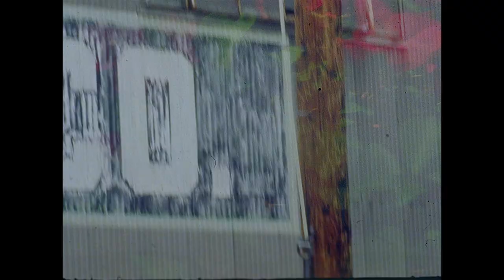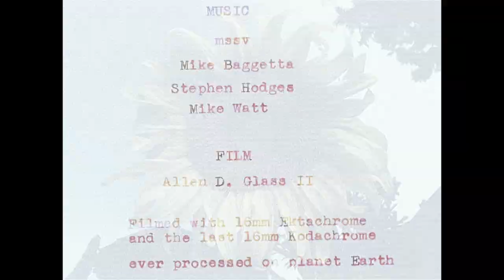The Mystery Of (mssv)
Film by: Allen D. Glass II

'The Mystery Of' by Mike Baggetta (Mabnotes Music, BMI)

from 'Main Steam Stop Valve' by mssv on BIG EGO Records